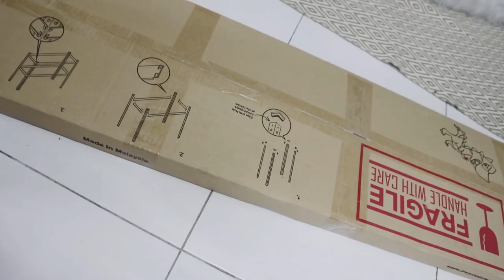Studio Vlog || Pasang Rak Baru, Kemas2 Bilik Kerja, Tudung Design Baru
Hai !! Assalamualaikum :)

AleesaSofia.co ⤵️

Meja Kerja : Ikea

Editing Software
Video : InshOt Pro (Phone)
Thumbnail : Canva / PicMonkey

Stay In Touch 💕 :
i n s t a g r a m :

muah XOXO 💕